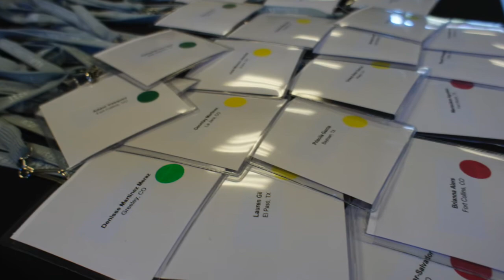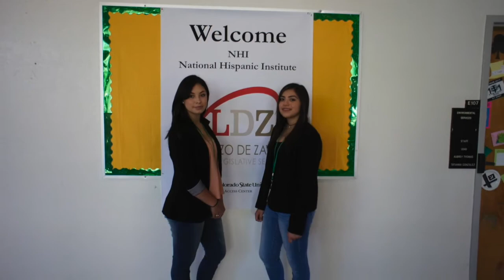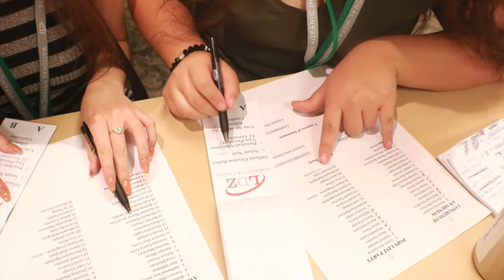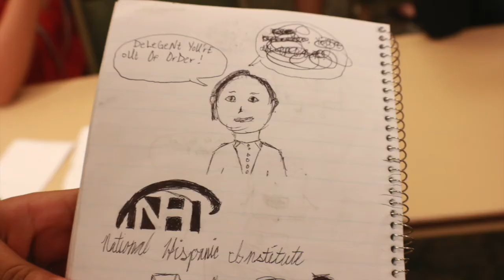2017 Colorado LDZ Slideshow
The official Slideshow for the 2017 Colorado Lorenzo de Zavala Youth Legislative Session from Colorado State University.